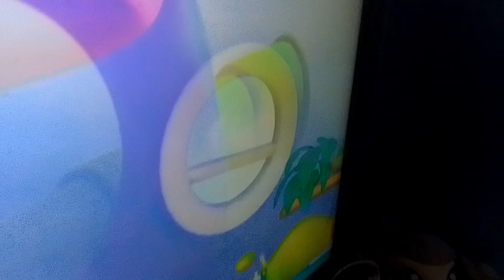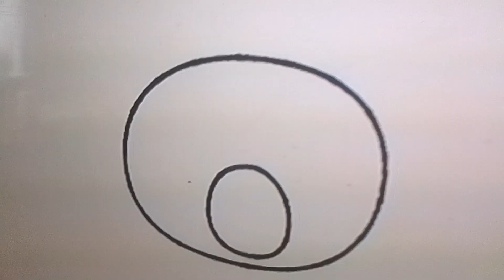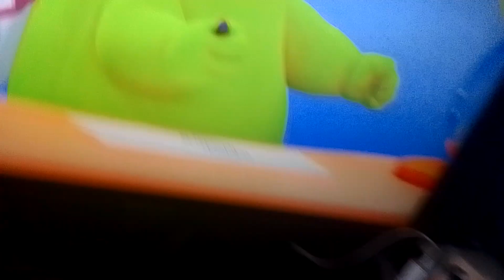12 maja 2024